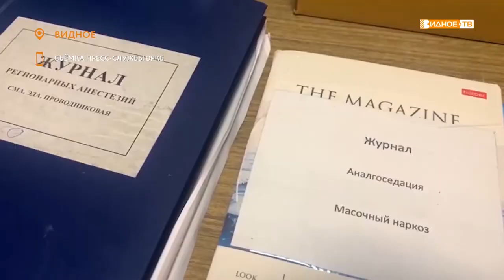Прямой эфир. Бутай Бутаев и Елена Зинатулина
Бутай Бутаев - главный врач ВРКБ;
Елена Зинатулина - заместитель главного врача ВРКБ по амбулаторно-поликлинической сети